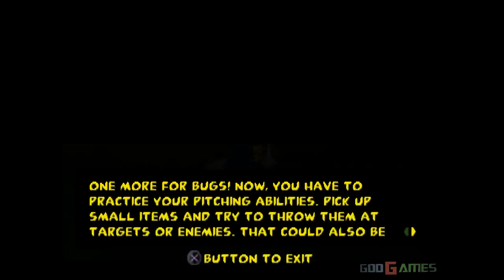Bugs Bunny & Taz: Time Busters - Gameplay PSX (PS One) HD 720P (Playstation classics)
Enhanced graphics with emulator EPSXE.For recording I used a bandicam software.

Epsxe 1.8 specs:
- try yourself